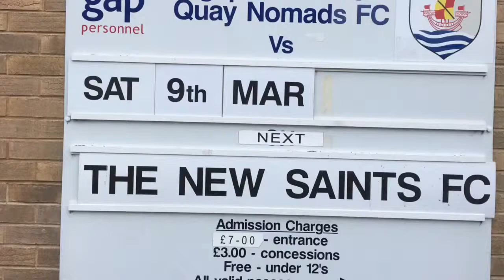Behind the scenes at Connah's Quay Nomads 0 TNS FC 2 (1149)